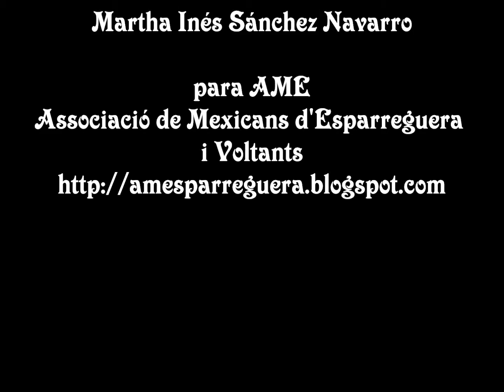Fiestas Patrias 2014-Grito de Independencia 2014-Sant Joan de les Abadesses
La Associació de Mexicans d'Esparreguera ha estado presente, como en años anteriores, en la festividad del Grito de Independencia Mexicana, en donde se une la hermandad de catalanes y mexicanos para celebrar este evento ya tan popular y conocido en el Pueblo natal de Jaume Nunó i Roca, compositor de la música del Himno Nacional Mexicano.